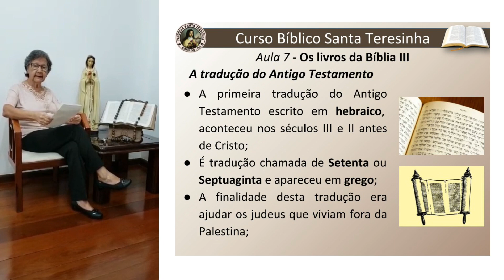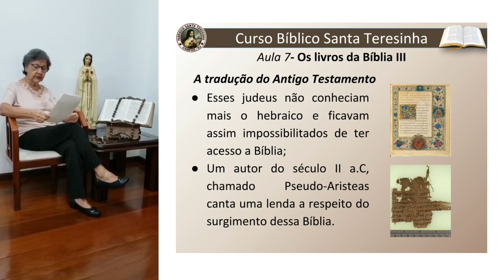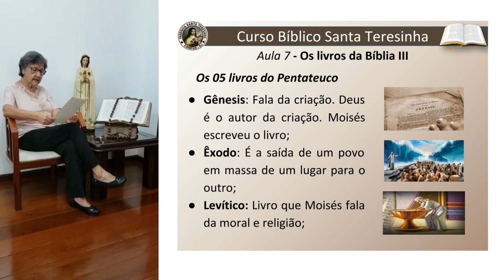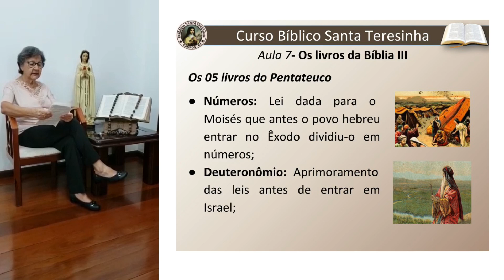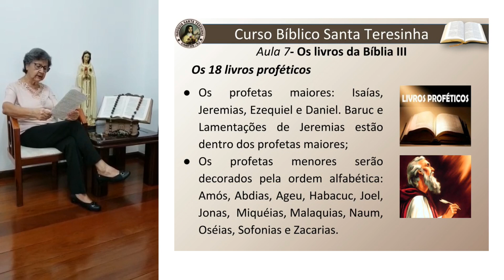Aula 7 | Os livros da Bíblia III